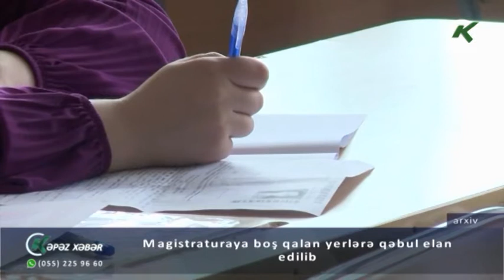Magistraturaya boş qalan yerlərə qəbul elan edilib